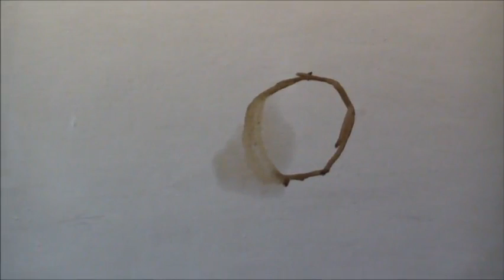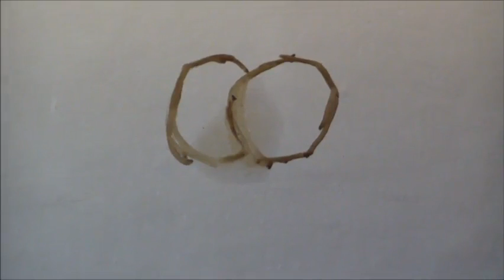Painting Alla Prima with Susan Martin Spar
How to paint Alla Prima